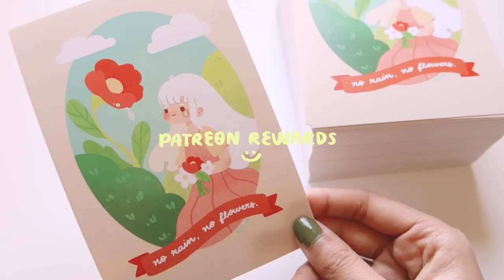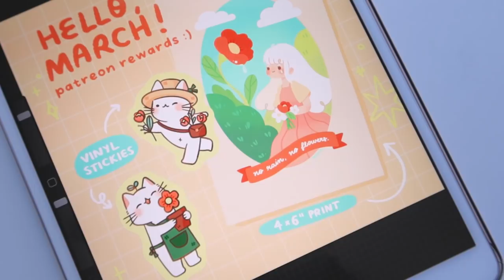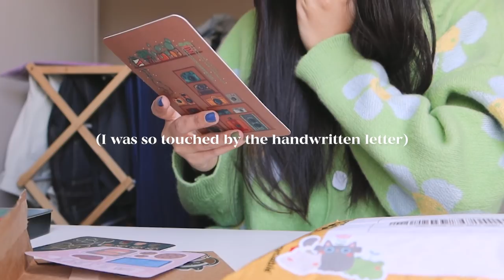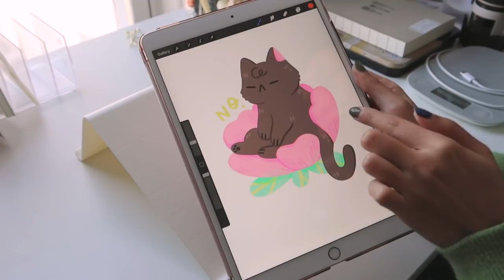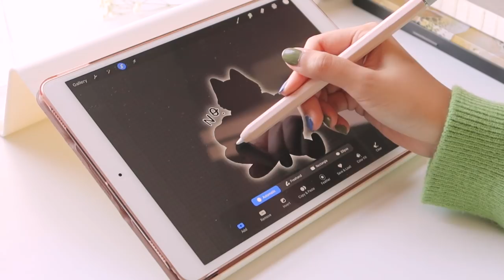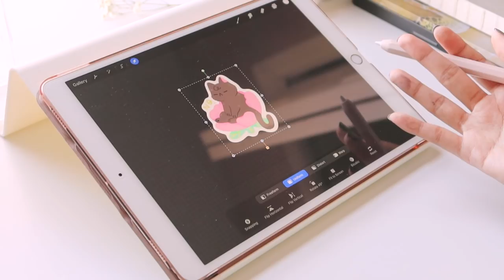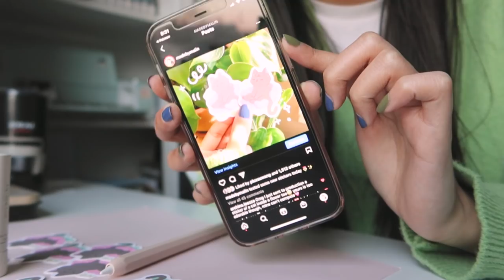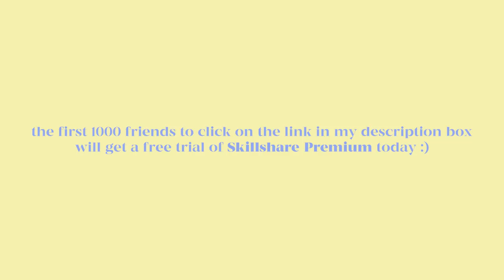STUDIO VLOG 19 👒 making stickers, drawing, and patreon goodies (march rewards!)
The first 1000 people to use this link will get a free trial of Skillshare Premium Membership

hi friends ♡

let's spend the day together! i've been having quite a bit of stress but thank you for all the kind and encouraging comments in my last few vlogs. in this vlog, I did a lot of drawing in my sketchbook, talked about patreon rewards, and also shared some tips for making stickers at home! I know my uploading schedule has been inconsistent, so thank you for having patience with me~ please enjoy this vlog and take care of your health!

malin♡

mentioned in this video:
mell (honeybubblesstudio)
nrae (that_one_artist_nrae)

🍓LINKS FOR YOU:
YesStyle: Friend Rewards Code - MALIN2020

🍓products list:
- Apple iPad Air 3rd Generation
- Apple Pencil 1st Generation
- IKEA iPad stand
- Canon PIXMA TS5320 Inkjet Photo Printer

where are you from?: thailand
where do you live?: boston area
what do you use to film?: canon powershot g7x mark iii
what do you use to edit?: adobe premiere pro